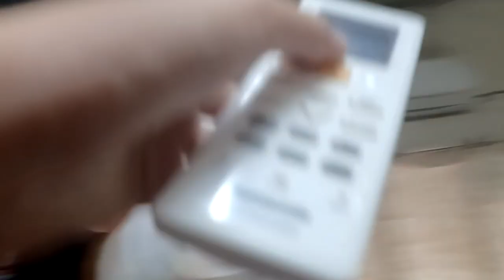Close door, turn fan & aircond